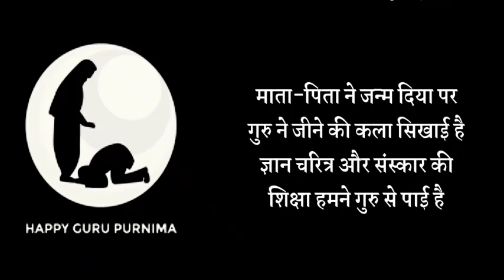Happy Guru Purnima | Guru Purnima Video Status| Guru Purnima Shayari | गुरु पूर्णिमा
Happy Guru Purnima | Guru Purnima Video Status| Guru Purnima Shayari

happy Guru Purnima status
happy Guru Purnima video
happy Guru Purnima wishes
happy Guru Purnima quotes
happy Guru Poornima
guru poonam
guru punam
guru puja
Guru Purnima